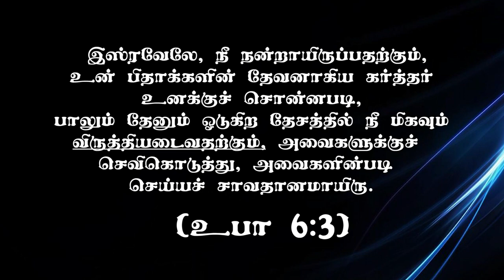"பரலோகம் வாக்குப்பண்ணப்பட்ட தேசம்" (HD) Sep 9th 2020 Today's Promise with Bro.D.Jestin (DD2186)